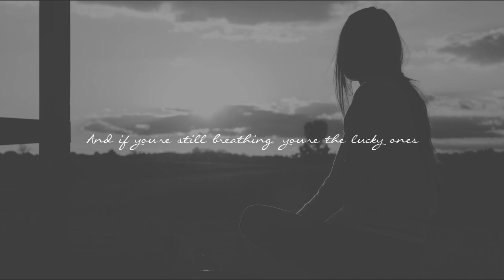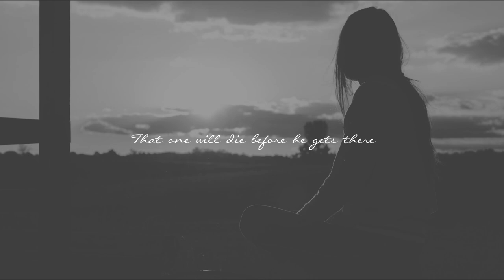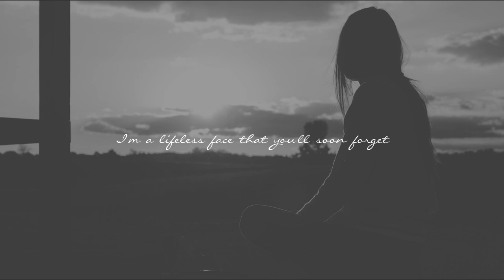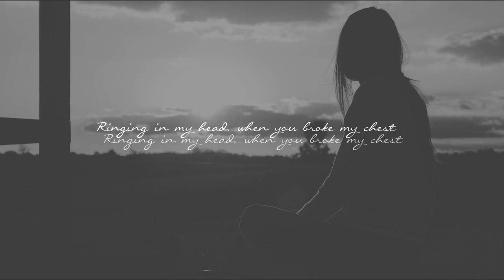youth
Daughter - youth (cover by Valeria Stoica)